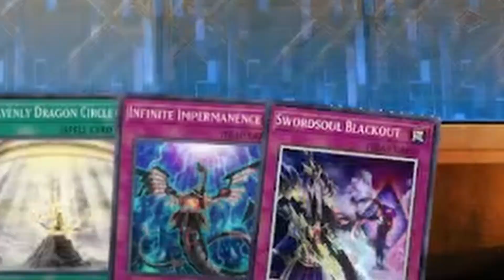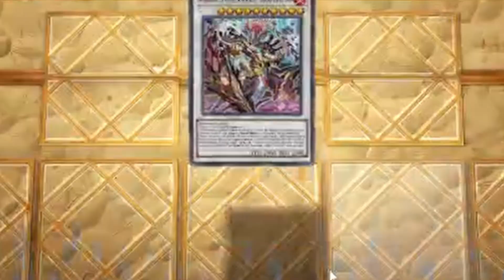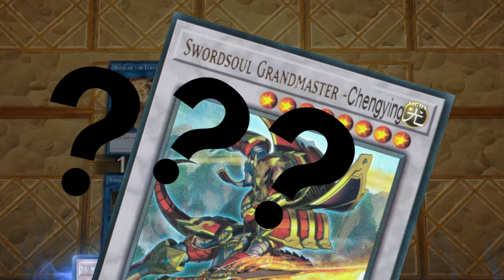Destroying Dark Magician Players in Master Duel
Stop playing this garbage anime deck